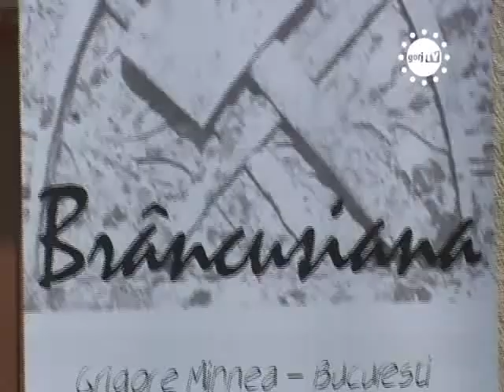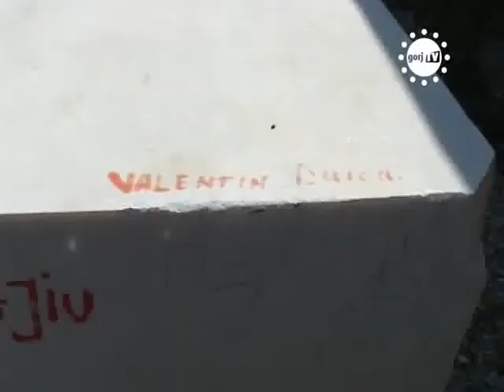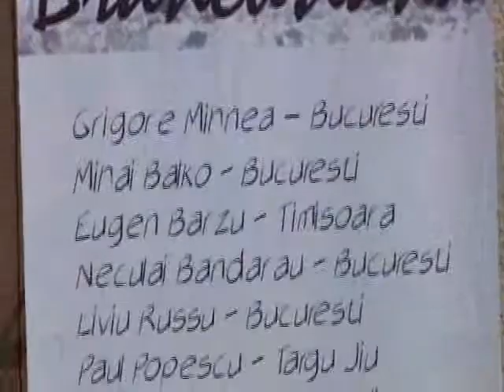STIRILE GORJTV S A DESCHIS TABARA DE SCULPTURA BRANCUSIANA